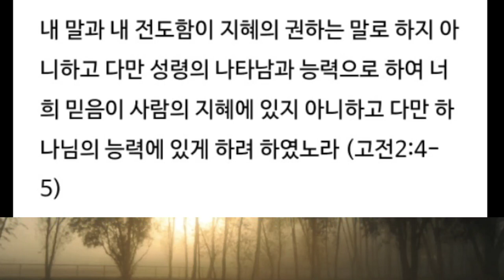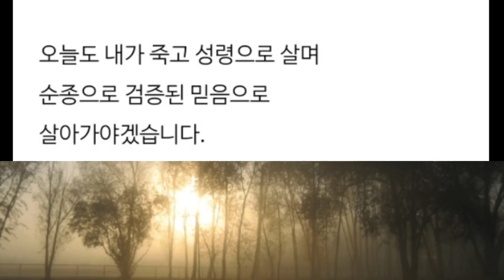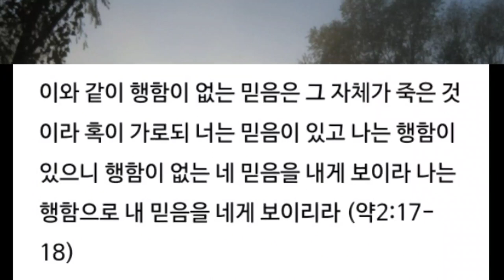믿음은 순종으로 검증되어야 한다